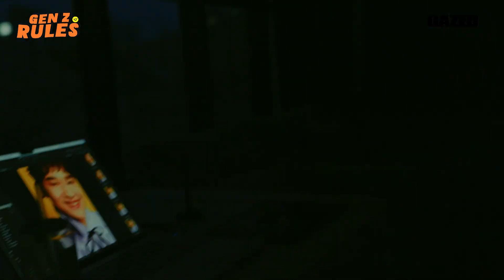[240415] GEN Z RULES photoshoot with Hyungyeom Kim (Eng sub)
Activate English subs! And if you notice any mistakes, message me!

Translation of ''GEN Z RULES 내가 더 어렸다면    열일곱이라면    피겨를 했더라면    이팔청춘이라면    금메달이 두 개나 있다면    김현겸이라면"  posted by DAZED KOREA on April 15th 2024.

I generally use the original title unless it translates really badly (too many cultural references that would be impossible to translate), it's way too long or adds nothing and I feel like I need a more informative title for people to know what it is about, so please don't blame me for the Yuna Kim comparisons in the headlines.

If you find any mistakes in my translations, you can tell me anonymously through NGL and CuriousCat (go to my twitter account, I can't link them) and I'll correct them.